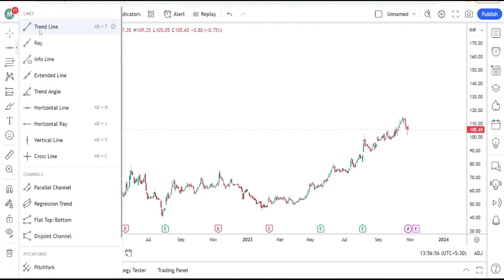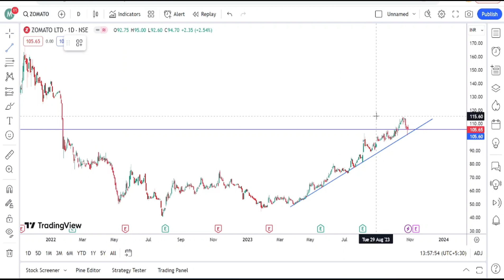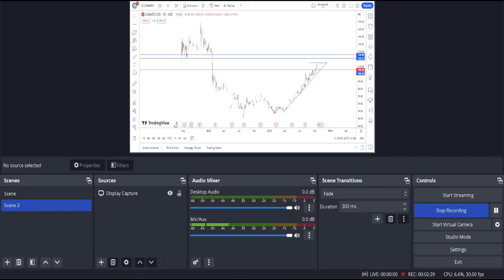Zomato share latest news | Zomato latest strategy | Zomato price analysis | Zomato chart analysis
Zomato latest news analysis
Zomato share analysis today
Zomato latest news strategy
Zomato latest strategy
Zomato target
Zomato stoploss
Zomato stock latest news
Zomato stock latest news today
Zomato stock latest analysis
Zomato stock analysis today
Zomato stock news strategy
Zomato share statistics
Zomato investment
Zomato stock review
Zomato price update
Zomato next target
Zomato share price update
Zomato share update
Zomato stock
Zomato Share review
Zomato entry point
Zomato chart analysis
Zomato long term statistics
Zomato short term statistics
Zomato long term target
Zomato short term target